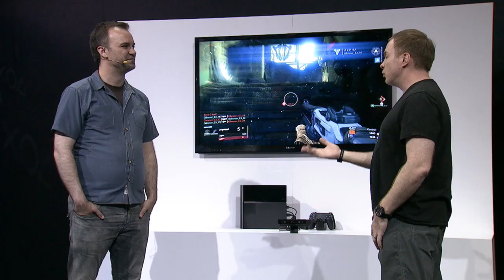PlayStation E3 2014 | Destiny | Live Coverage (PS4)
PlayStation.Blog interviews David Dague from Bungie about Destiny at PlayStation's E3 2014 Live Coverage show.

Rated E to M for Mature